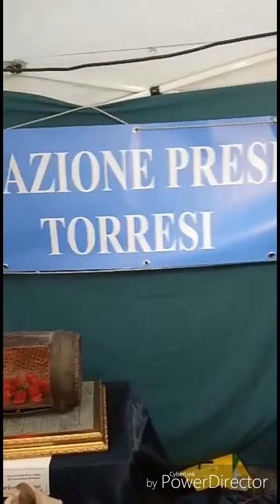Torre del Greco